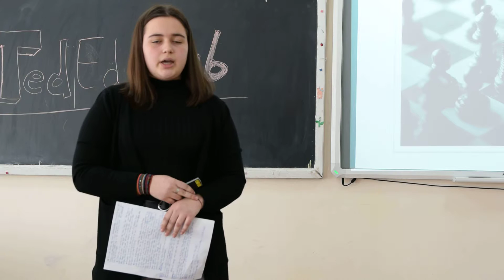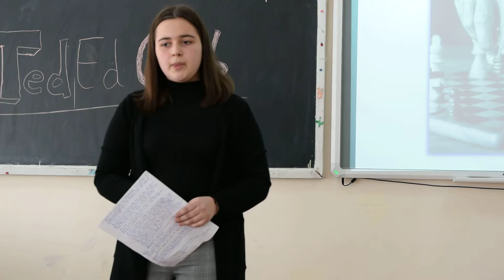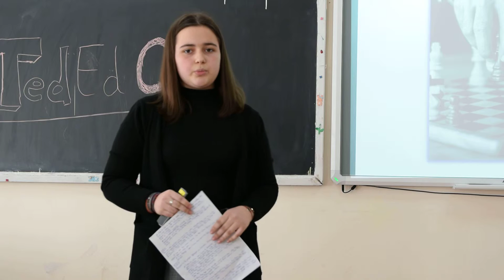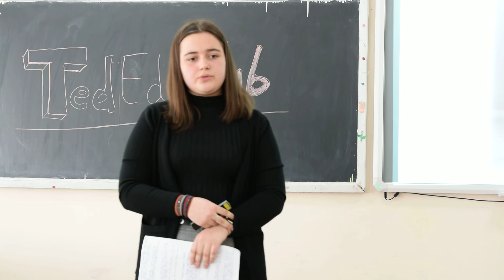Life is like a chessboard | Lavinia Botis | Colegiul National Vasile Lucaciu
In chess with life, you can choose what to be-a pawn to go forward and always be used in a perfunctory way as "bait", sacrificed to defeat, a bishop who seems to move freely, but who in his "madness" can outline a victory, a lone knight sent forward to confuse or a dynamic and hilarious queen who dominates the game living the illusion of invincibility.
It is your choice if you want to play or to be played.

A diligent student who never gives up, Lavinia is the person who will always get the job done exquisitely, in due time and with all the details covered.